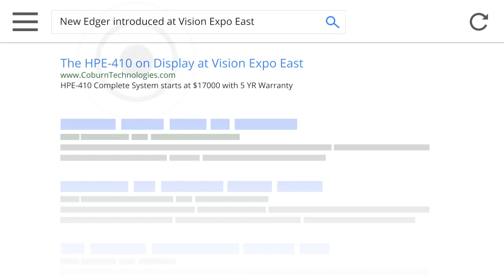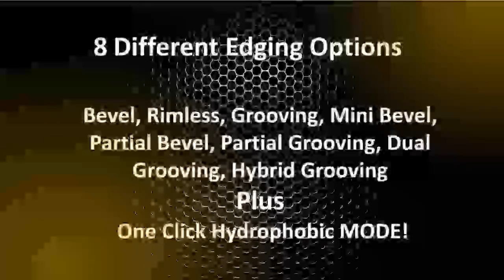Vision Expo East lens edgers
Compare Santinelli lensedgers at the Vision Expo East 2018 for the best show pricing available. Vision Expo East lens edgers